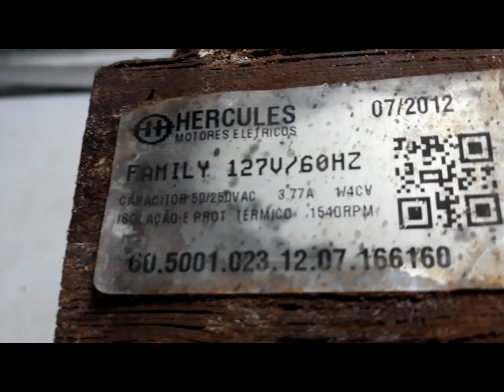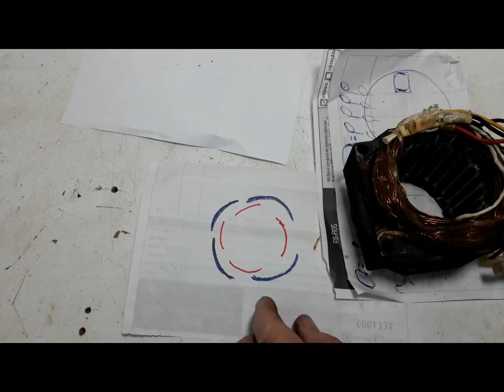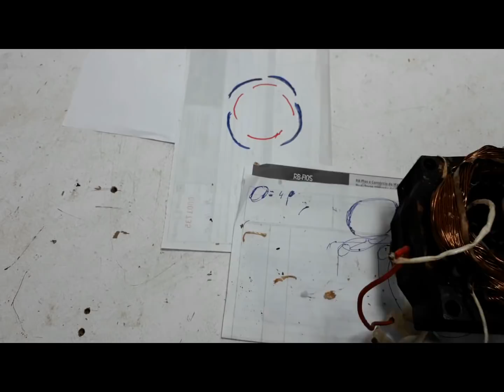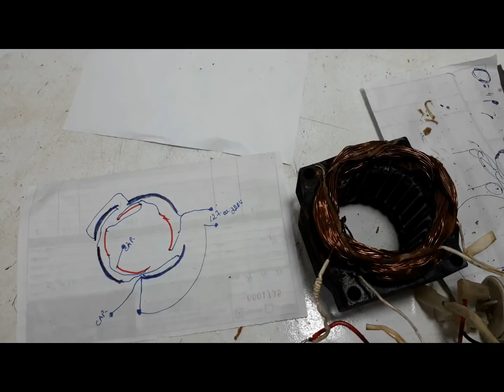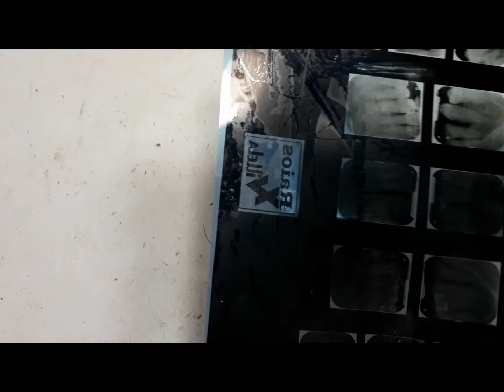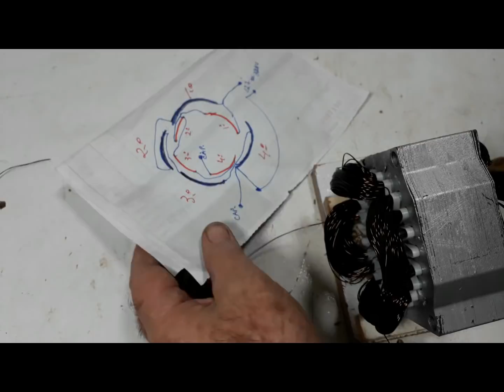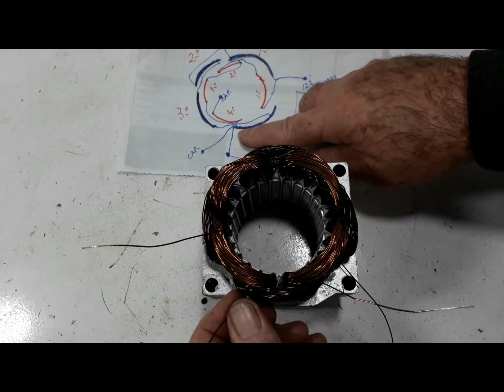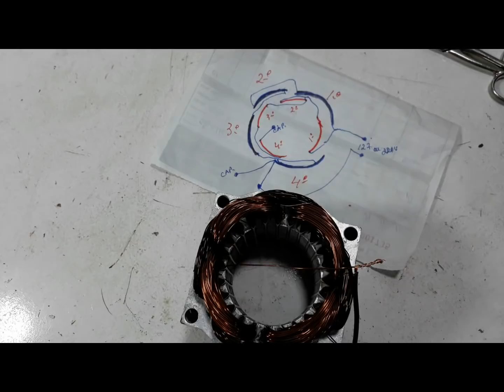Como rebobinar seu primeiro Motor